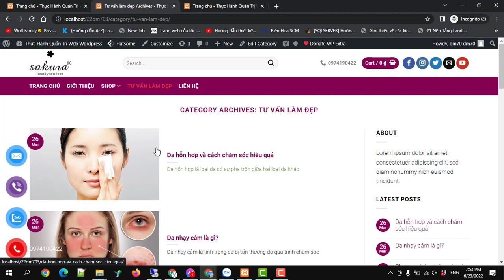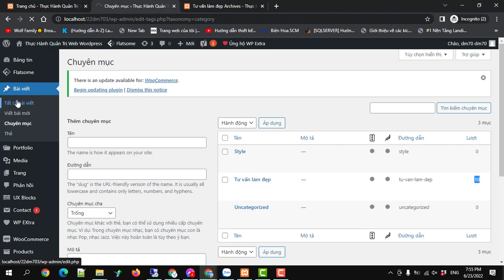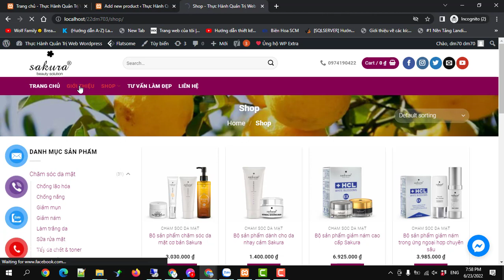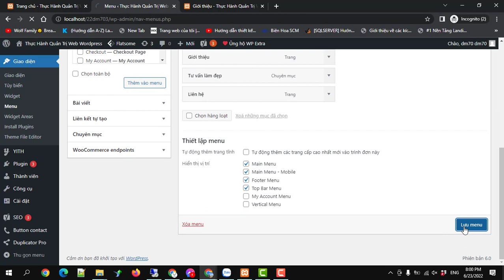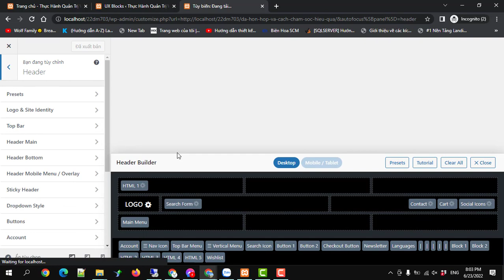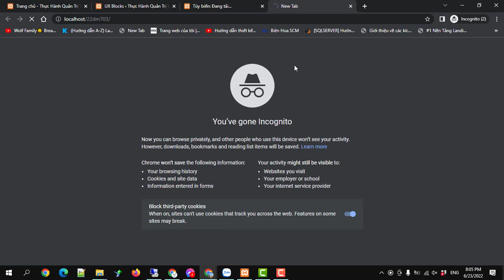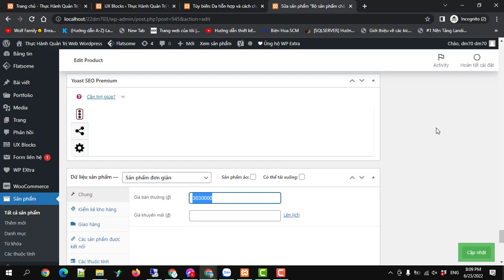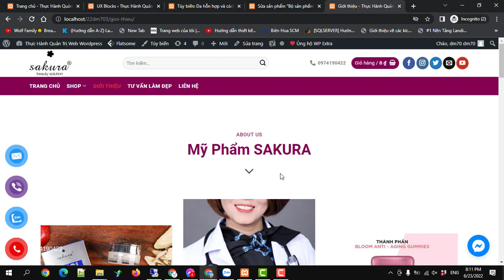Tổng quang phần chỉnh sửa nội dung trên website wordpress post page product menu uxbulder